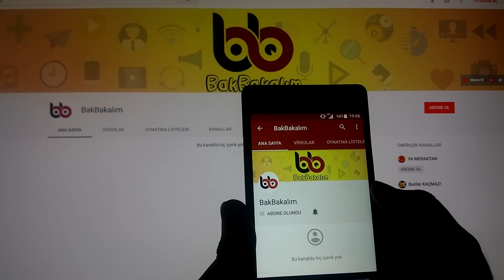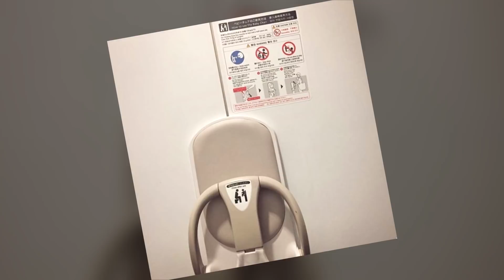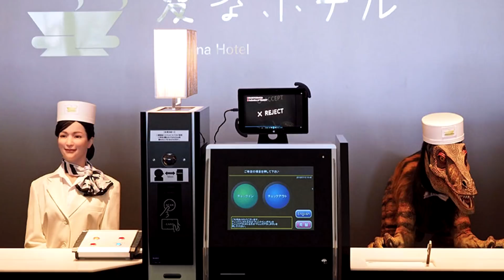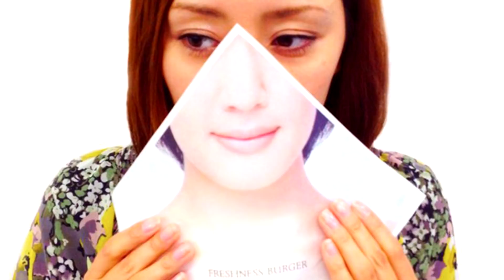Japonların Tüm Dünyayı Kıskandırdığı 18 İcadı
Japonya, icatları ve buluşları ile ünlü bir ülkedir. Bu icatların bazıları size garip, bazıları dahice bazıları ise saçma gelebilir. Bugün de size son yıllarda Japonlar tarafından tasarlanıp satışa sunulmuş en benzersiz 18 buluştan bahsedeceğiz. Haydi vakit kaybetmeden videomuza geçelim.